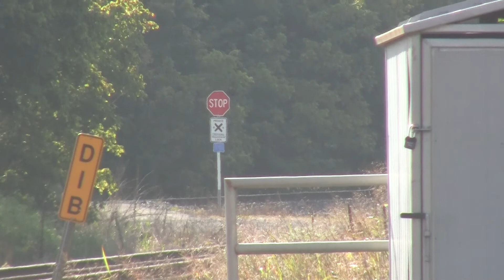A 5 unit E751 meets W958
E751:
CSX 3034 ES44AH
CSX 568 CW44AH
CSX 840 ES44AH
CSX 7821 CW40-8
CSX 5308 ES40DC
21,200 hp
8/26/17
9:23 am
West through rocks
W958:
CSX 8388 SD40-2(ex C&O 7529)
3,000 hp
8/26/17
9:26 am
West through rocks